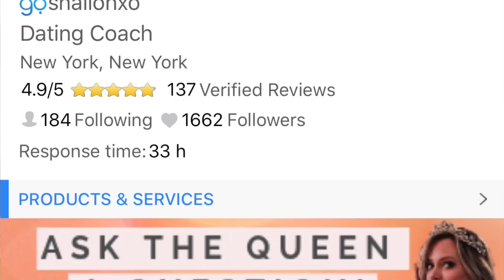THE TRUTH ABOUT BELLA & KYLIE: When You're The Ugly Duckling Or Black Sheep Of The Family!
Want to know the truth about BellaHadid and KylieJenner? I'll break down the psychology of how their toxic parents affected their self esteem, and tell YOU how to deal with being the ugly duckling or black sheep of the family!